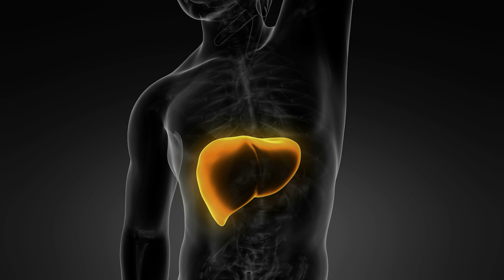Is Vegetable Oil GOOD for a Person Living with Diabetes? | Mastering Diabetes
Are you aware of how the oils in your diet affect blood glucose levels, especially if you have diabetes? Which oil is the healthiest? Let’s dive deep into the controversial relationship between oil consumption and blood glucose control. Discover the evolving perceptions of dietary oils and their significant impact on insulin resistance and diabetes management.

Learn why reducing or eliminating certain oils, especially those high in saturated and trans fats, is crucial for better blood glucose control. Our expert debunks common myths about coconut oil and answers pressing questions.

Whether you're managing diabetes or simply health-conscious, this video is an essential guide for anyone navigating the complex world of dietary fats and their effects on health. Tune in now.